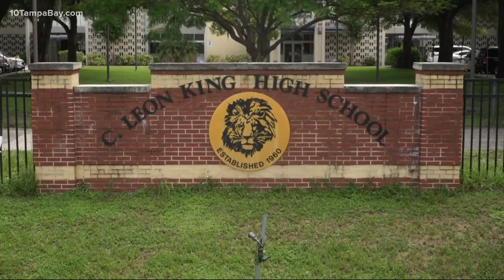Ex-Hillsborough County school leader convicted in Providence foot-touching trial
A former Tampa Bay area school administrator has been convicted in a Rhode Island case that drew widespread attention.

CBS affiliate WPRI reports 41-year-old Olayinka Alege, who was previously the subject of a 10 Tampa Bay investigation, was found guilty Friday of misdemeanor simple assault after prosecutors successfully convinced a jury that he rubbed a teen boy's foot inside a gym and against the child's will.

Alege did not take the stand.